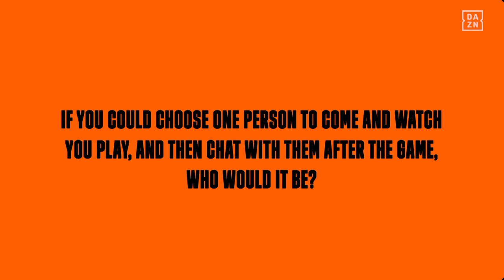Quickfire Questions With Oihane Hernandez